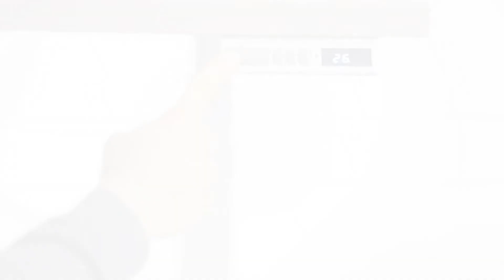Reinitialize - Fundamentals EX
Reinitialize the programmable switch on a Fundamentals EX sit stand desk if your switch is displaying an error code.

Fundamentals EX Electric sit stand base sets are designed to provide exceptional quality at an affordable price. They feature integrated computerized controls and are some of the most energy efficient sit stand tables in the industry, using less than one dollar of electricity per year on average.

Our 'How to Workrite' video series shows you step-by-step, in short video clips, how to get the most out of your ergonomic office products. From advanced sit stand desk switch controls, to complete ergonomic workspace setup, we help you WorkRITE, quick and easy.